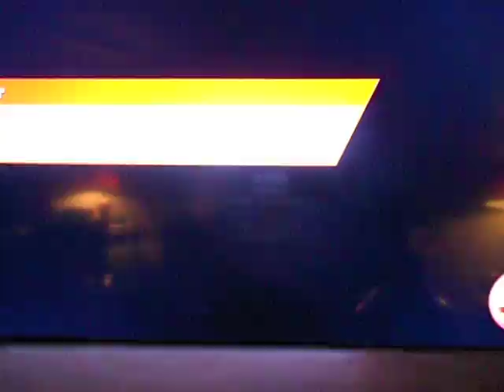NPG SMASH 4 Jovon joins The Fray Again as Ryu 9 10 15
i Join in this time as Ryu!